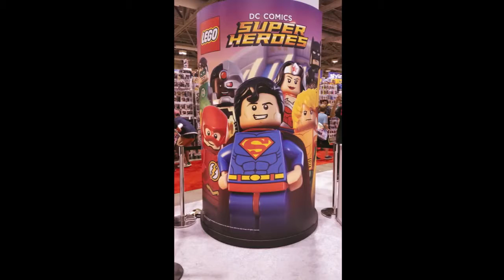‎FanExpo Toronto - September‎ ‎2‎, ‎2016